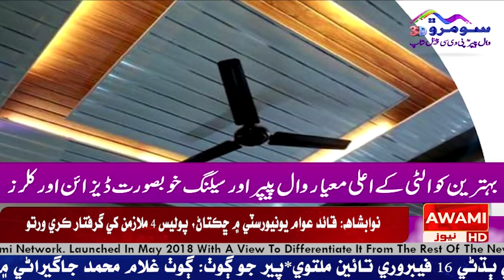خيرپور روٽري ڪلب خيرپور ڊيٽس ويلي جي طرفان يوسي ڪولاب ‏جيئل جي مسڪين ۽ غريب جهوپڙين ۾ رهندڙ ماڻهن